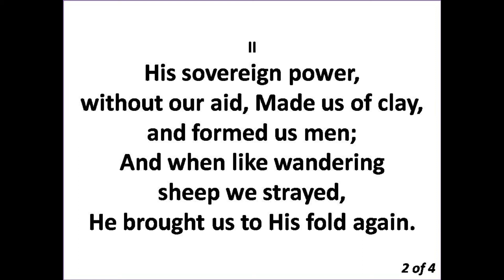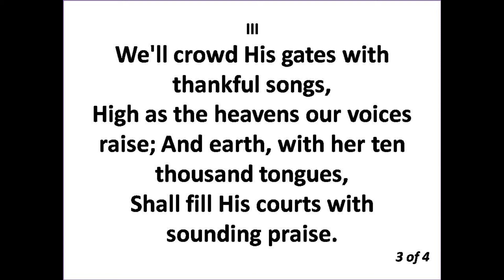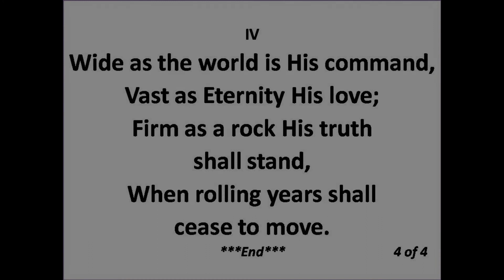047 Before Jehovah's awful throne - minus 1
This video is an accompaniment for worship.